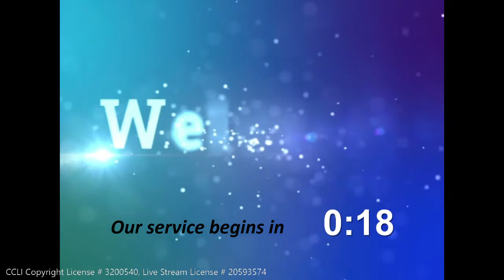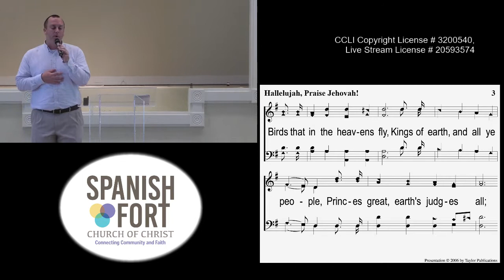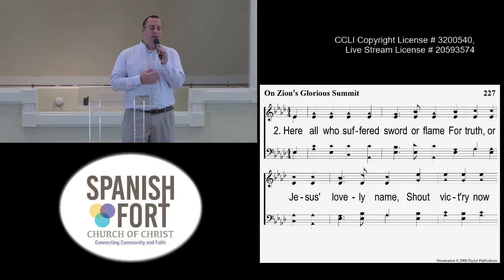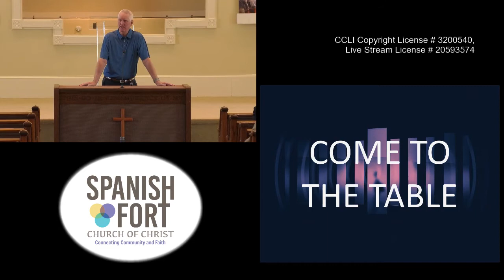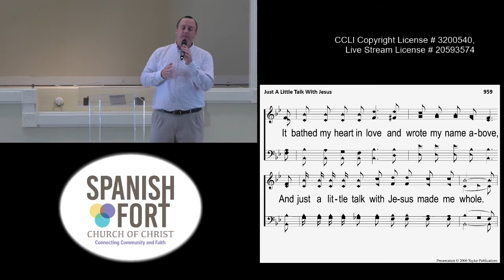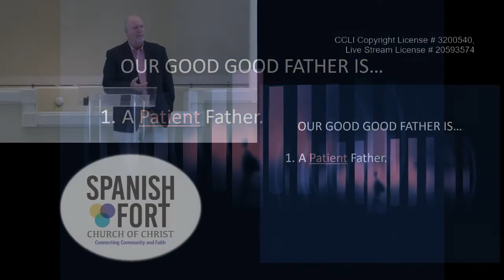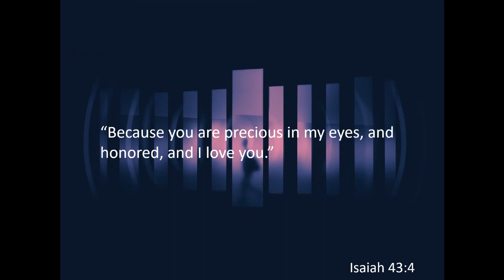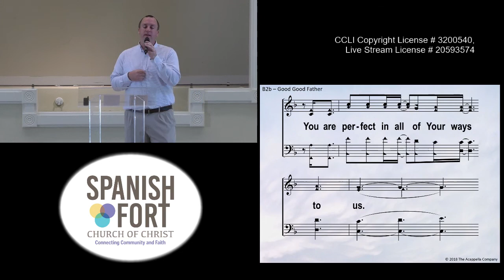Sunday Service 6 20 21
A recording of our Sunday service for 6-20-21 "Good, Good Father"